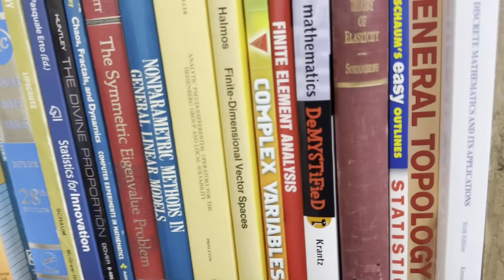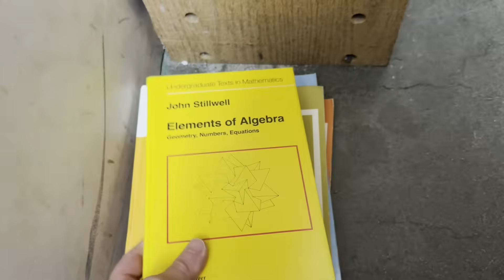I Got Lost Hunting for Math Books in Seattle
This was supposed to be a calm math bookstore vlog with tons of cool footage. Instead, I nearly got hit by a car, ignored every GPS instruction, missed a great parking spot, parked in a "bad spot", got totally lost… and still made it. Absolute chaos. Totally worth it lol.